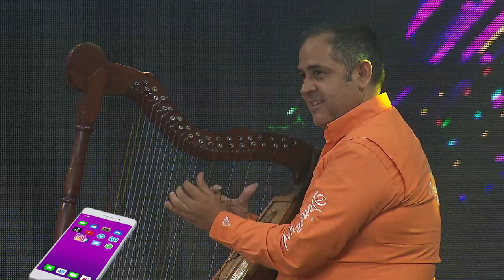Corazón Llanero La Revista #34 - Carlos Meléndez - El Novio de la Sifrina